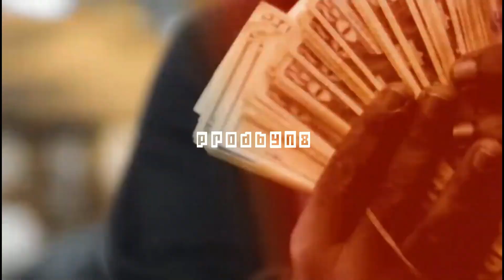krispylife kidd x rio da yung og x flint type beat- "BANK"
Must credit me in the title (Prod. prodbyn8)
bpm 204